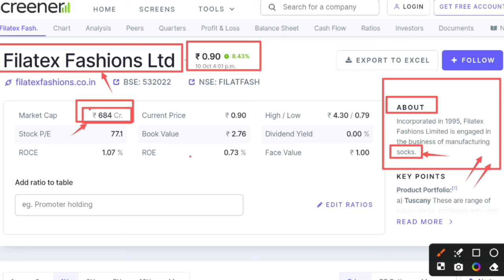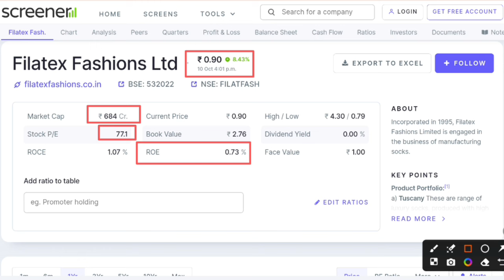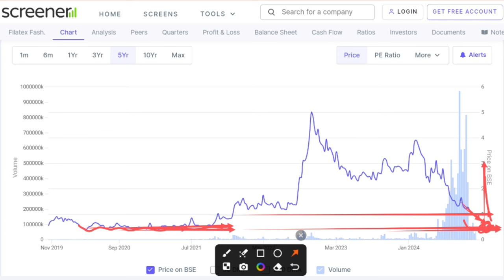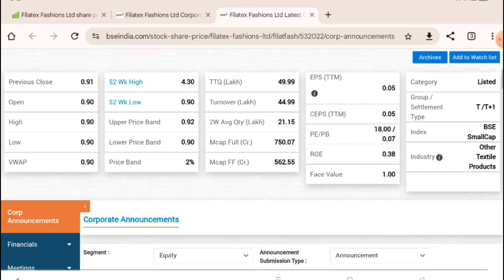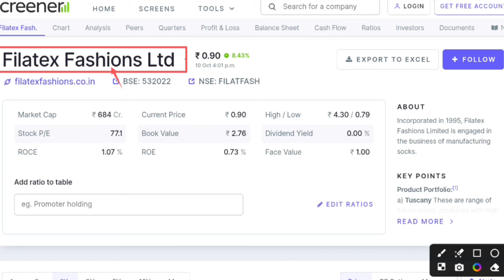Filatex fashion share latest news | Filatex fashion share split news | Filatex fashion share details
Under this video you will know about Filatex Faishon's lastest news about share price falling.

Hash Tags -

Please Note:-